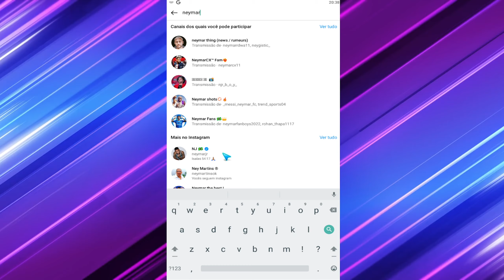Onde Ver Direct no Instagram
Se você tiver mais alguma dúvida sobre Onde Ver Direct no Instagram esse vídeo é pra você.